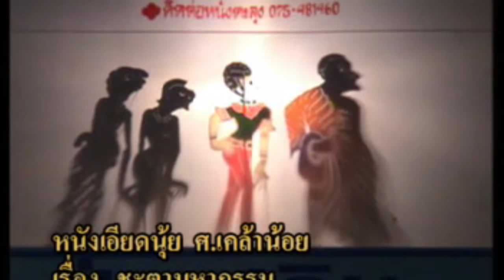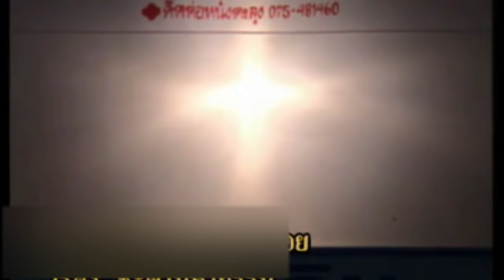สองนายหนังตะลุง ตอน ความสวยไม่คงที่ ความดีมันคงทน [ KOY Thailand ]